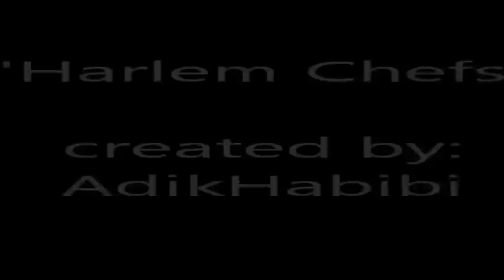Harlem Shake "Harlem Chefs"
just for fun :-) with AdikHabibi